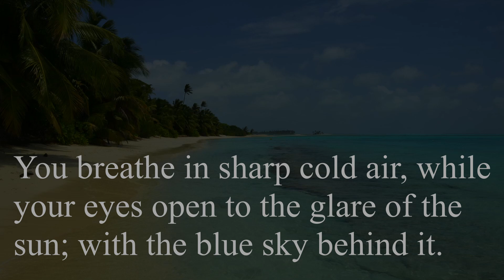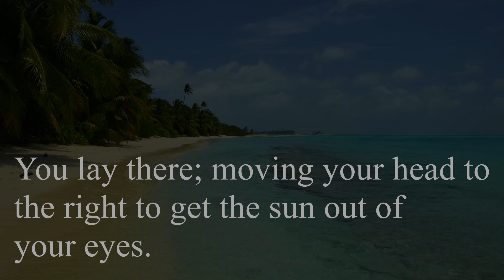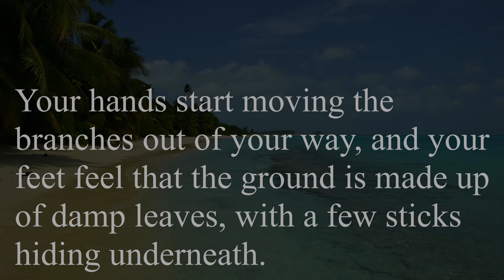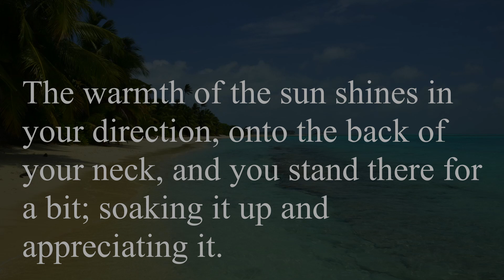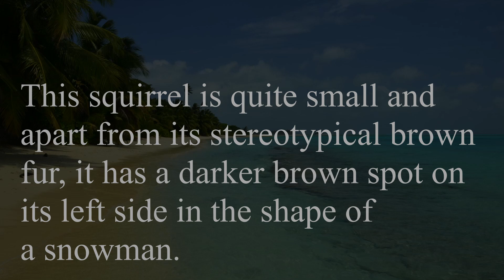I want to escape reality | First Person, Story 1 (From the Viewer's Perspective, Sensory Story)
I read a short story from the viewer's perspective on a beach. It's completely written around the senses. I wrote it hoping it can help take your mind away from reality for a bit; a kind of mediation video where you connect with nature on an island. Can be used to help you sleep.

The story ends at 5:05 and the rest is nature sounds for however long you want (until 19 minutes).
I hope you enjoy and that it helps in any way :)